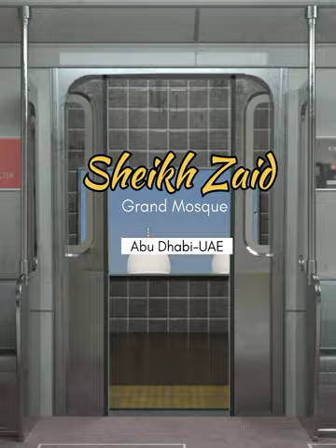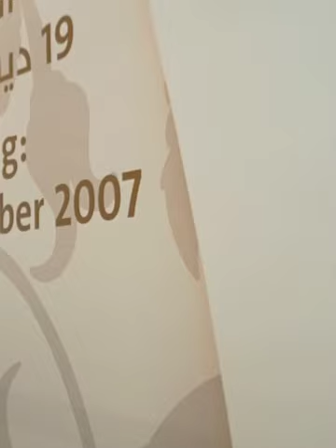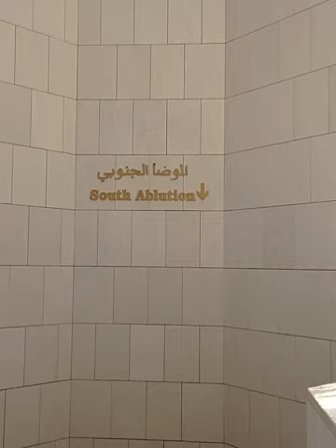Sheikh Zayed Grand Mosque. | Abu Dhabi | UAE